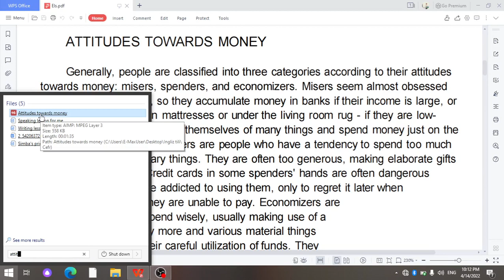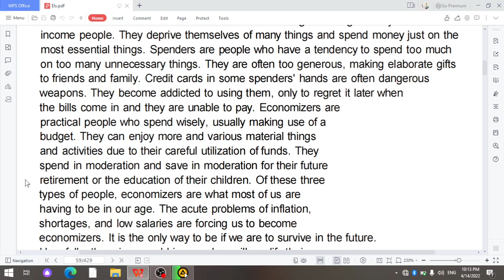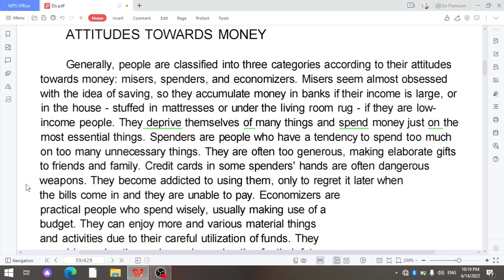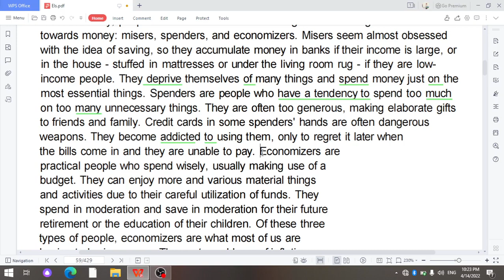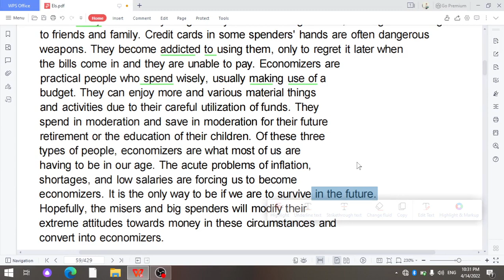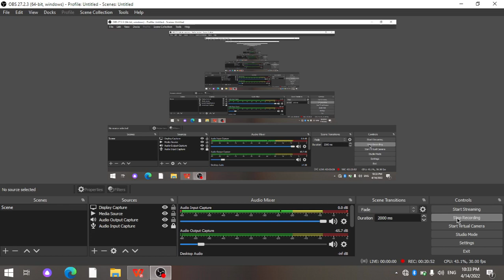English through reading. 27-dars: Attitudes towards money